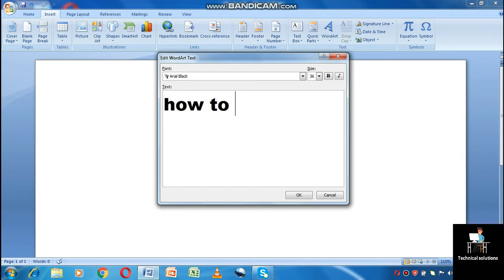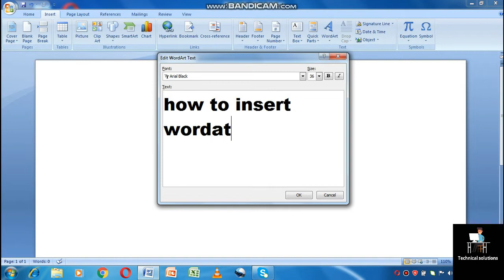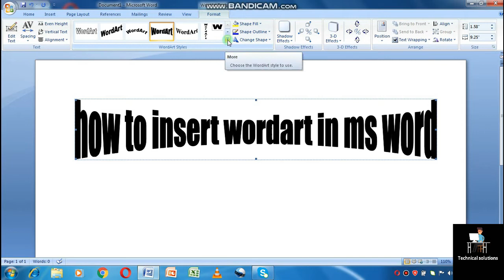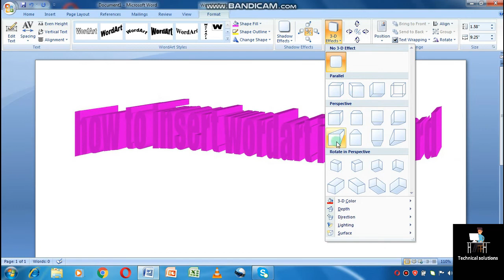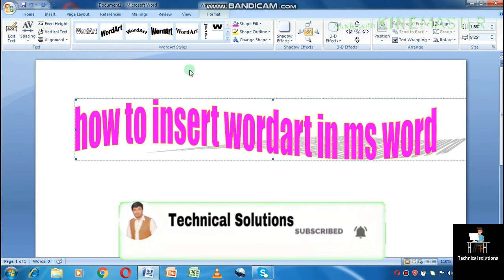How to use Wordart in Microsoft Word. Lecture No 9 wordartinmsword wordart stylishheading #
How to use Wordart in Microsoft Word. Lecture No 9
in this video we will learn about wordart in microsoft word 2007..